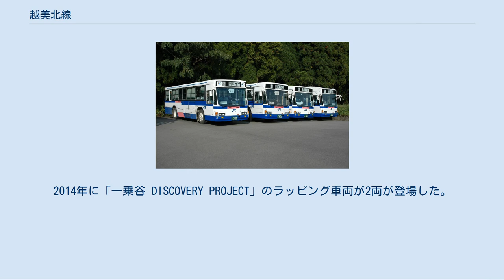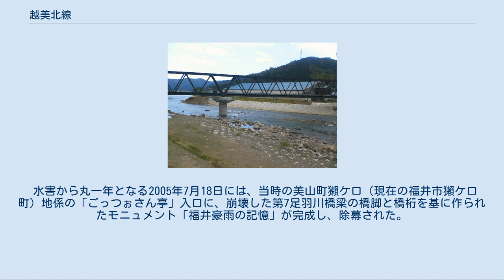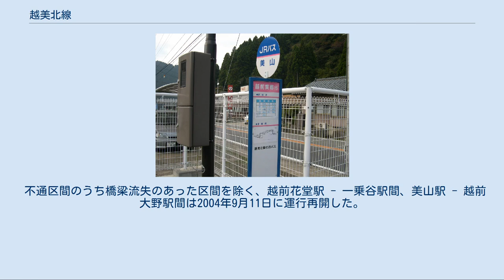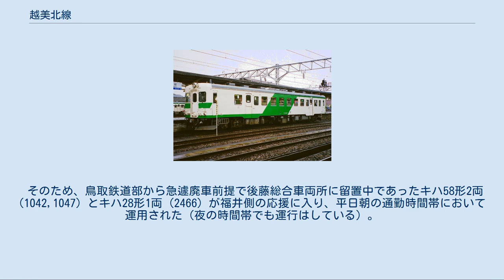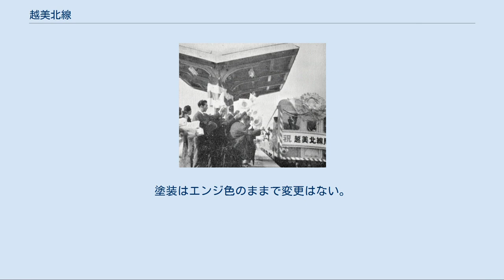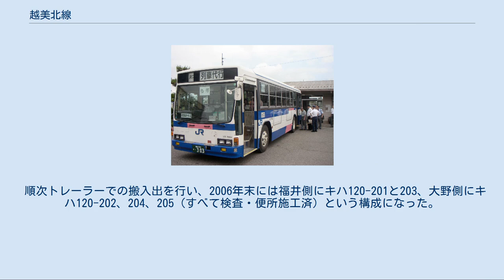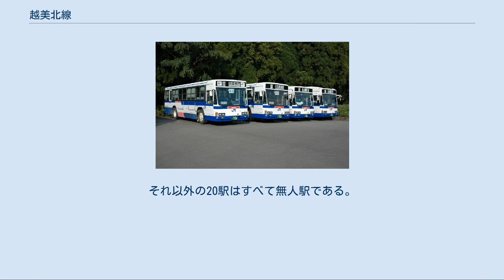越美北線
越美北線（えつみほくせん）は、福井県福井市の越前花堂駅から福井県大野市の九頭竜湖駅に至る西日本旅客鉄道（JR西日本）の鉄道路線（地方交通線）である。
「九頭竜線」（くずりゅうせん）の愛称が付けられており、福井駅をはじめとする旅客案内上はこの愛称が用いられている。
 越美北線は福井駅と岐阜県の美濃太田駅の間を岐阜県郡上市白鳥町石徹白（旧福井県大野郡石徹白村）を経由して結ぶ鉄道、越美線の一部として建設された。
福井県側はJRの路線として残っているが、岐阜県側は長良川鉄道越美南線となった。
両県を結ぶ計画は果たせず、日本国有鉄道（国鉄）時代は、国鉄バスが大野市の大野三番から越美南線の美濃白鳥駅間で先行路線として大野線を運行し（ただし石徹白は経由せず国道158号経由）、国鉄分割民営化後はジェイアール東海バスが九頭竜湖駅から先を引き継ぎ美濃白鳥駅との間で季節運行を行っていた（「名金急行線#大野線」を参照）が、2002年（平成14年）に廃止された。
現在は福井市と大野市間の都市間輸送や九頭竜湖方面への行楽路線となっている。
 大野市へは1974年（昭和49年）まで京福電気鉄道越前本線（現在のえちぜん鉄道勝山永平寺線）が大野三番の京福大野駅まで通じていたが、以後は越美北線が唯一の鉄道路線となっている。
 なお、国鉄時代は北陸本線福井駅 - 越前花堂駅間にある貨物駅の南福井駅を起点とし、南福井駅 - 越前花堂駅間は北陸本線との重複区間だった。
これは越美北線の部分開業後に、越前花堂駅に北陸本線のプラットホームができたことに加え、南福井駅構内で越美北線の線路が分岐していることに由来していた。
国鉄分割民営化後は越前花堂駅が起点とされ重複区間は解消されたが、現在でも越美北線の越前花堂駅は北陸本線から分岐したところに位置しており、その分岐部分が南福井駅構内扱いであることも変わっていない。
 1960年（昭和35年）に最初の区間が開業した際、すでに同名となる駅が存在していたため、福井県北部の旧国名である「越前」を冠した駅が多い。
 全区間を金沢支社の福井地域鉄道部が管轄している。
福井県内の旅客線で唯一の非電化路線である。
また、福井県内にあるJR線の中で唯一、福井県内のみを走る路線である。
 越前大野駅 - 九頭竜湖駅間の閉塞方式はスタフ閉塞式である。
2020年現在スタフ閉塞式を採用しているJR線は他に名松線の家城駅 - 伊勢奥津駅間だけである。
 臨時列車をのぞいて普通列車のみ運転されている。
越前花堂駅を始発・終着とする列車はなく、越前大野駅 - 九頭竜湖駅間の1往復をのぞいて全列車が福井駅まで乗り入れている。
1日に福井駅 - 越前大野駅間は9往復、越前大野駅 - 九頭竜湖駅間は5往復の運転で、後者の区間では4時間以上間隔が開く時間帯がある。
原則としてワンマン運転が実施されているが、ラッシュ時やイベント時は車掌も乗務している。
 月に一度、水曜日に昼間時間帯の列車が運休となる月もあり、2011年度（平成23年度）以降は振替輸送（越前花堂駅などの一部駅を除いてバス代行）が実施されるようになった。
 2001年（平成13年）3月3日のダイヤ改正までは福井駅 - 越前大野駅間で快速運転を行う列車があったが、定期列車としては廃止された。
廃止前日時点での福井駅 - 越前大野駅間の途中停車駅は越前東郷駅・市波駅・美山駅・越前大宮駅・北大野駅であった。
 なお、九頭竜新緑まつりが開かれる5月中旬の土曜日・日曜日と九頭竜紅葉まつりが開かれる10月の最終土曜日・日曜日には快速列車が運転される場合があるが、運転本数や区間、停車駅は年によって異なる。
 福井市 - 大野市間の公共交通機関は、この越美北線以外に京福バスがある。
 1980年（昭和55年）10月から1997年（平成9年）1月まで、ゴールデンウイークや九頭竜新緑まつりが開かれる5月中旬の土曜日・日曜日、お盆休み、九頭竜紅葉まつりが開かれる10月の最終土曜日・日曜日、年末年始を中心に臨時快速列車「おくえつ」が運行された。
快速列車として最後の運転となった日時点の停車駅は次のとおりであった。
 2007年（平成19年）6月30日と7月1日には全線での運転再開を記念して、臨時普通列車「おくえつ」がそれぞれ福井駅 - 越前大野駅間で1往復運転された。
 現在は全列車がキハ120形で運転されている。
基本的に単行の1両編成で運転されるが、福井駅 - 越...